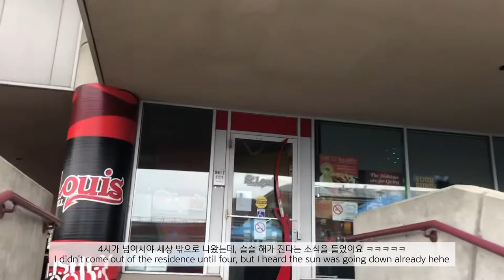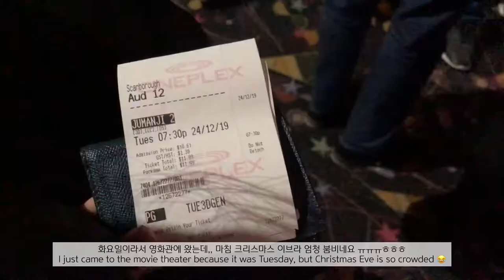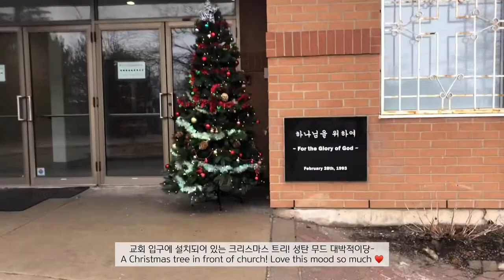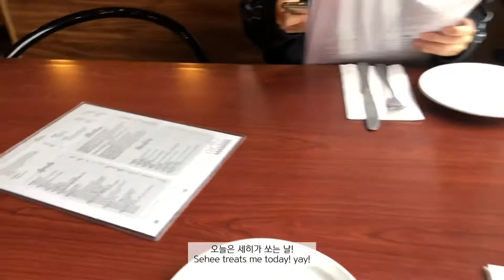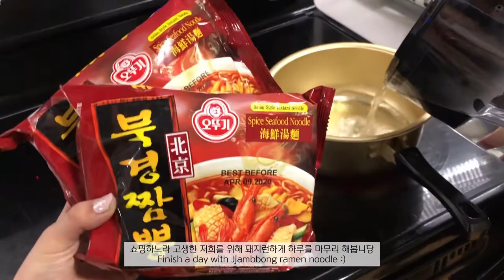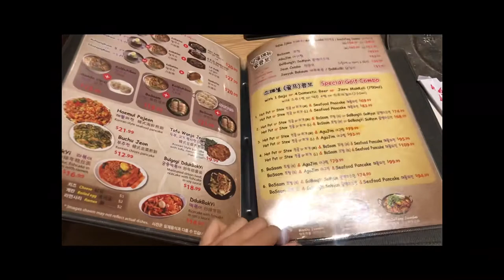[ENG] 🇨🇦 13. 연말이라 폭주 중인 유학생의 토론토 홀리데이 시즌 일상 | 안흔한 자취생의 크리스마스 디너 | 크리스마스이브부터 박싱데이까지!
학과 일정에 폭풍이 몰아쳤던 것 같아요ㅠㅠㅠ 너무 오랜만에 돌아온 것 같아 죄송하네요
잘 지내셨나요 ㅎㅎㅎ?
코로나 바이러스로 온 세계가 뒤숭숭한 요즘,
손씼기와 마스크 착용으로 우한 폐렴으로부터 모두 건강하시길 소망합니다!
모두 기침예절과 전염병 방지 매너 잘 지켜요 우리 :)